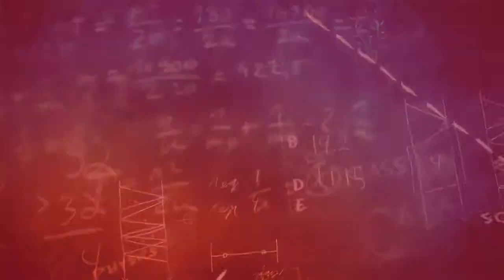Gainesville, FL Tutors and Test Prep | TopTestPrep.com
| Gainesville FL tutors, and test prep in Gainesville, FL for students including comprehensive academic and education support to increase test scores and improve grades.